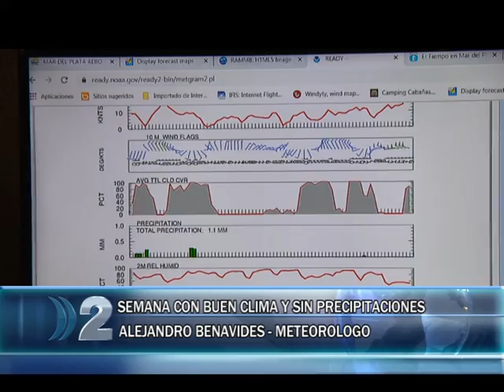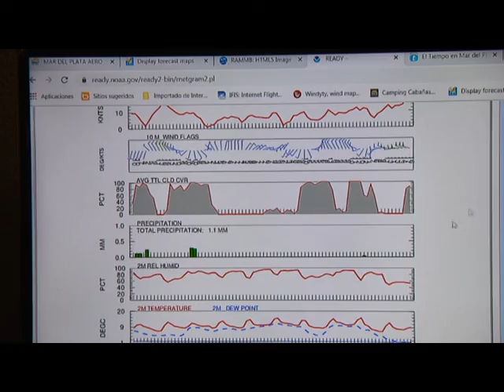2 06 20 INFORME DEL CLIMA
INFORME DEL CLIMA PARA EL RESTO DE LA SEMANA, A COMIENZOS DE JUNIO, SE ESPERAN BUENAS CONDICIONES SIN PRECIPITACIONES Y CON TEMPERATURAS ACORDES A LA EPOCA.